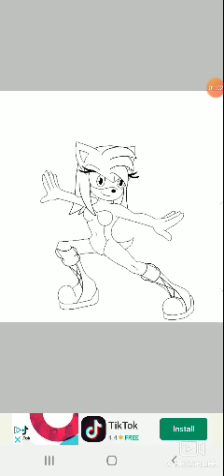Love of evil❤️ rosy the rascal